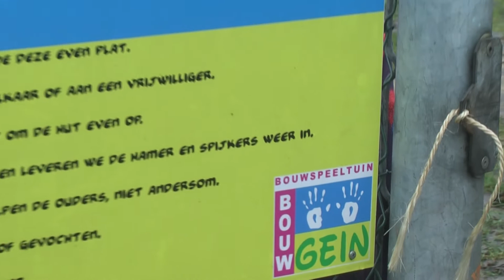Bouwgein bouwt weer - video item tijdens Nieuwjaarsreceptie Nieuwegein - 3 januari 2013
In opdracht van pen.nl, live uitzending bij Nieuwjaarsreceptie in het Stadshuis te Nieuwegein. Het item Bouwgein bouwt weer werd uitgezonden in het programma. Camera: Gerben Vissers, verslag Raymond de Jong. Productie Promare Communicatie & Media